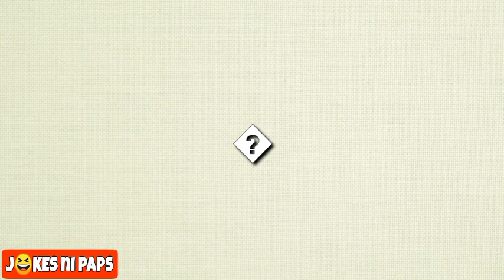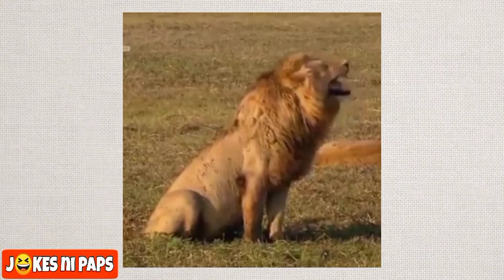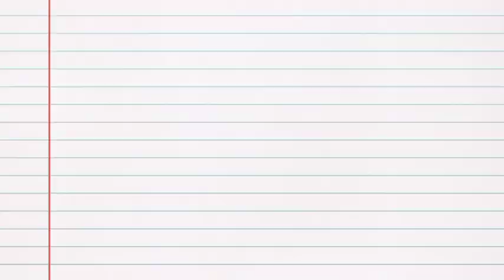JOKE TIME / TAGALOG JOKES / Jokes Ni Paps Part 13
kamusta na mga katawa namiss ko kayo pasensya na at medyu natagalan sa pag upload! at dahil dyan gumawa ako ng part 13 ng aking mga jokes na naipon at napulot kung saan saan😆 sana eh mapasaya ko kayo kahit corny yung iba kong mga jokes hehehe,stay safe lang tayo palagi!